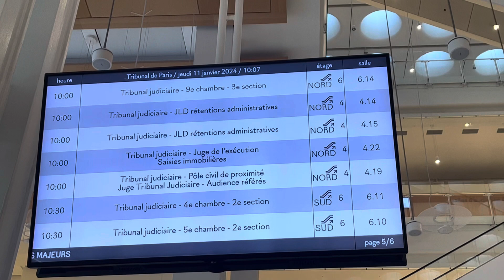NWTC Study Abroad: Paris Day 5| Court Hearing, Notre Dame, Orsay Museum, Eiffel Tower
Today was a long but interesting and exciting day.  We’re sat in on a criminal hearing at a new courthouse and saw Notre Dame and the Orsay Museum.  We ended the day at the Eiffel Tower, which everyone had been looking g forward to seeing for days.